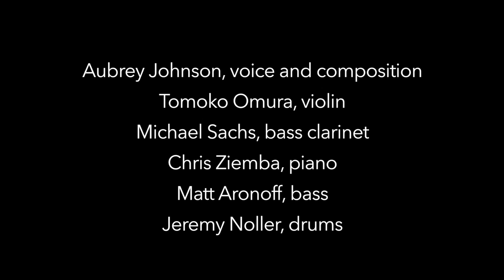Aubrey Johnson - Unraveled (Official Music Video)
Aubrey Johnson, voice/composition
Tomoko Omura, violin
Michael Sachs, bass clarinet
Chris Ziemba, piano
Matt Aronoff, bass
Jeremy Noller, drums

Filmed at Prosper Studios in Brooklyn, NY June 2019
Video: Simon C. F. Yu
2nd Camera: Nikki Birch

Audio Producer: Steve Rodby and Aubrey Johnson
Audio Editing: Steve Rodby
Audio Mixing/Mastering: Rich Breen
Audio Engineer: Rich Lamb

Music video by Aubrey Johnson Group performing Unraveled. (C) 2019 Aubrey Johnson Under Exclusive License In The United States To Outside In Music.